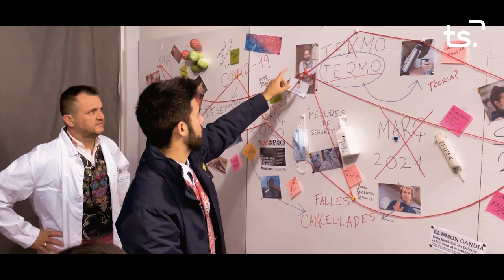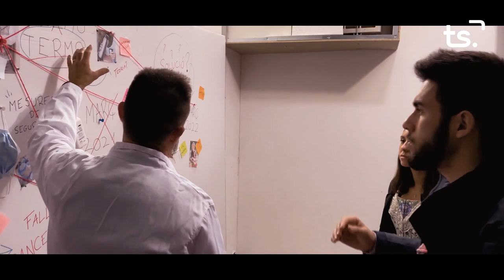CURT PERU 2021 12 02